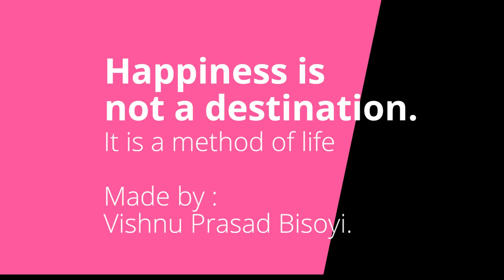Current Affairs India 2023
Here are some current affairs in India in 2023:
The Modi government will start a nationwide yatra to promote awareness about welfare schemes on November 15.
Prime Minister Modi inaugurated the 37th edition of the National Games in Panaji, Goa on October 27.
Amit Shah launched the logo, website, and brochure of NCEL in New Delhi on October 27.
India and Bangladesh jointly commenced the 11th edition of an annual joint military exercise in Umroi, Meghalaya on October 3.
AIIMS Delhi, in collaboration with scientists from Europe and the US, conducted a comprehensive study that revealed significant variations in hypertension care at the district level in India.
Prime Minister Narendra Modi inaugurated the 7th Edition of the Indian Mobile Congress 2023 at Bharat Mandapam.
Current affairs are events of national and international importance that are relevant for competitive exams. They can include:
Political, social, and administrative controversy
Scientific and technological advancements, innovations, and inventions
International events